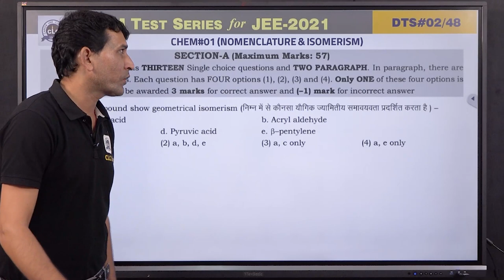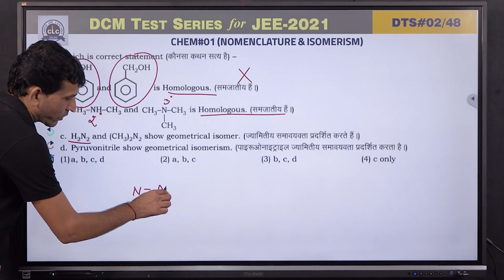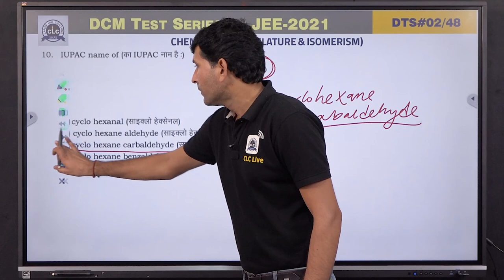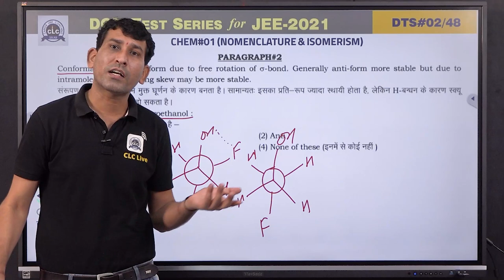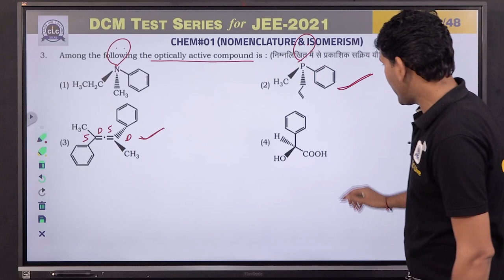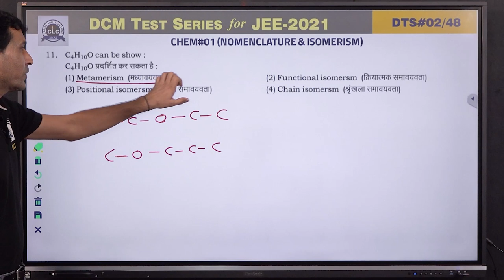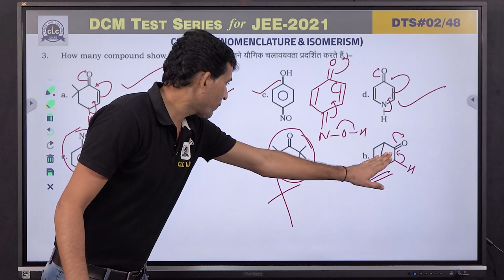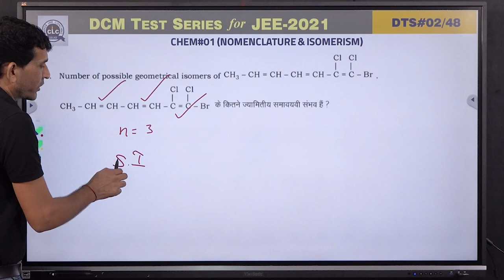DTS#02 - CHEM#01 || DCM Test Series || JEE -2021 || CLC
Topic: Nomenclature, Isomerism
Solution By- Ranvir Sir